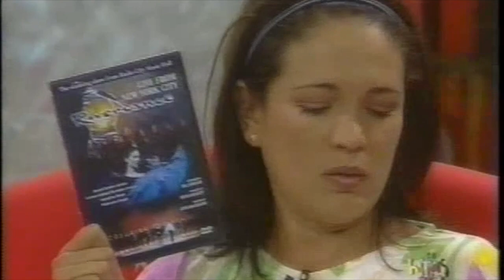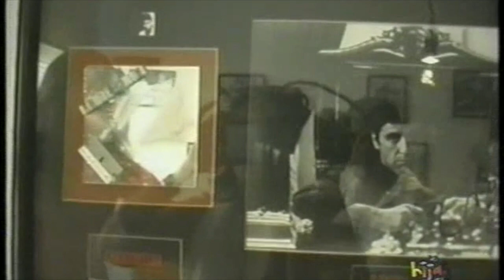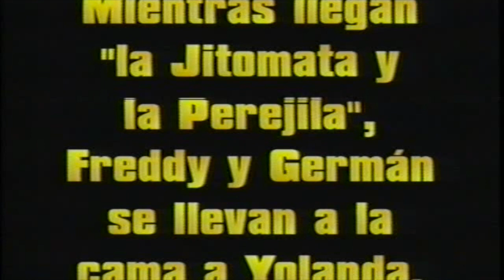"Jitomata y Perejila" ( Freddy y Germán Ortega )